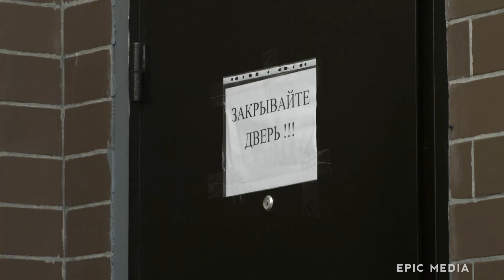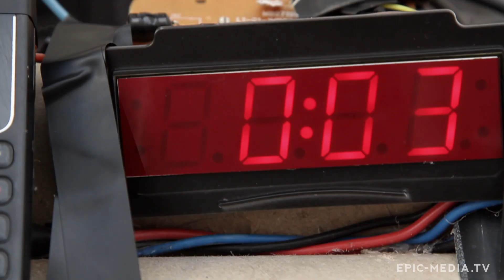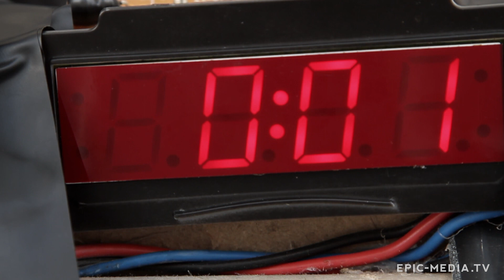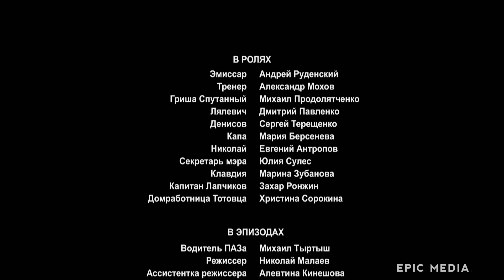КОНТУЖЕНЫЙ, ИЛИ УРОКИ ПЛАВАНИЯ ВОЛЬНЫМ СТИЛЕМ - Серия 4 / Мелодрама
Русский сериал КОНТУЖЕНЫЙ, ИЛИ УРОКИ ПЛАВАНИЯ ВОЛЬНЫМ СТИЛЕМ смотреть в хорошем качестве
Артем Савушкин, надежда российской команды по плаванию, после серьезной травмы возвращается в городок детства и видит там большие перемены: во Дворце спорта теперь ночной клуб, а на улицах подростки торгуют «дурью». Артем решает изменить сложившуюся ситуацию…

В ролях: Виктор Хориняк, Юрий Стоянов, Дмитрий Нагиев, Михаил Горевой, Мария Баева, Эра Зиганшина, Александр Панкратов-Чёрный, Михаил Ефремов, Андрей Руденский, Александр Мохов, Кирилл Продолятченко, Дмитрий Павленко, Сергей Терещенко, Мария Берсенева, Евгений Антропов, Юлия Сулес, Марина Зубанова, Захар Ронжин, Христина Сорокина
Режиссер: Владимир Зайкин
Год 2014